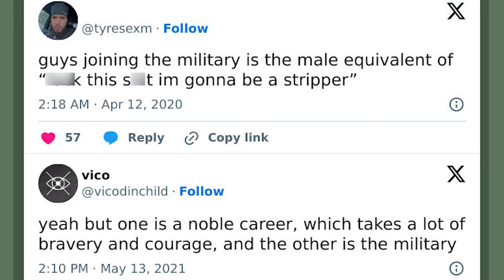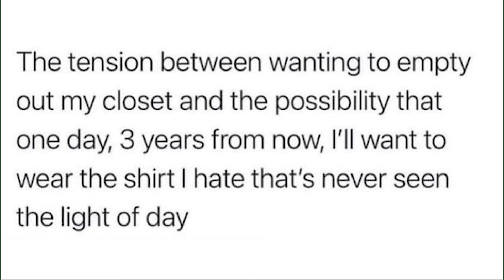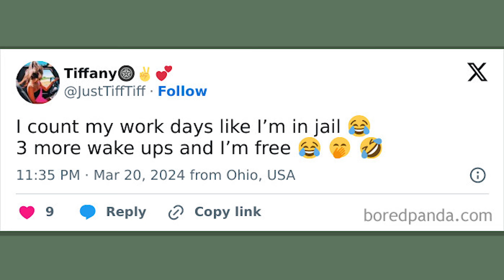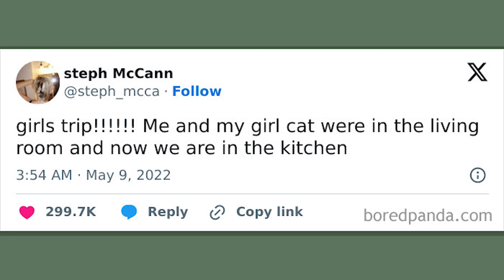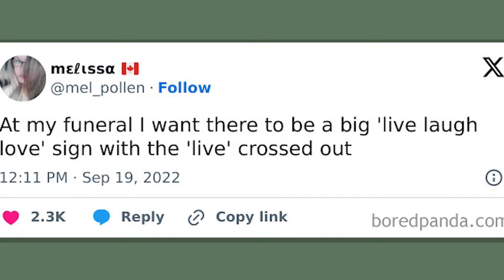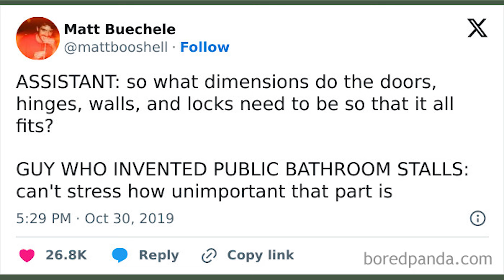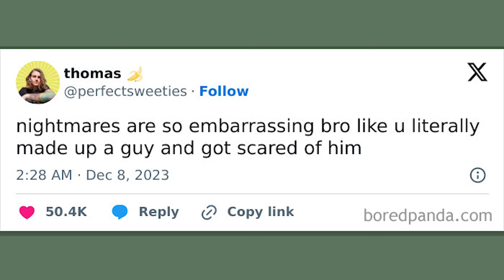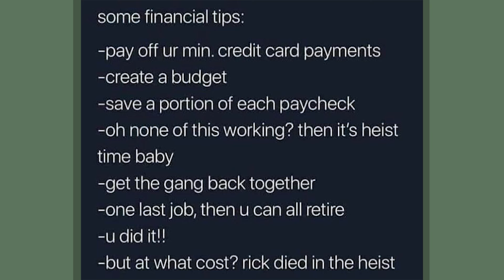These 50 Memes Are Just What You Need to Take a Break and Have a Giggle